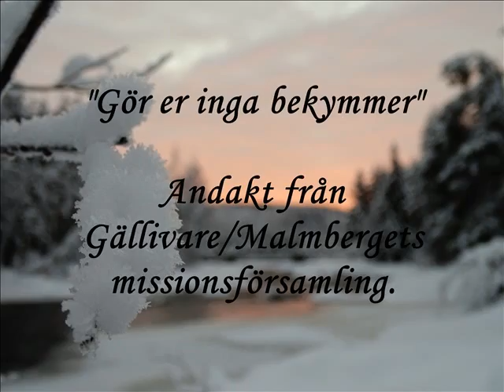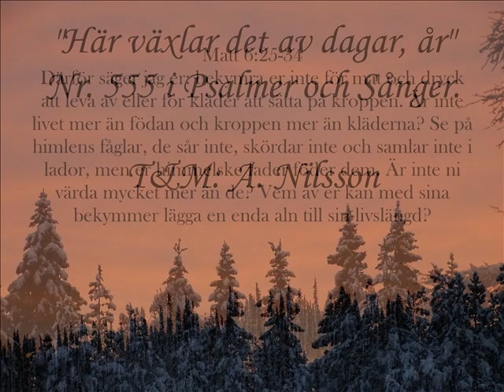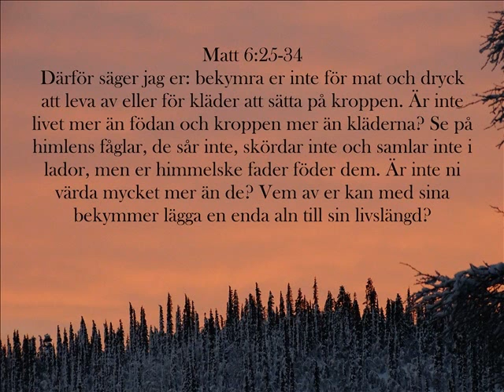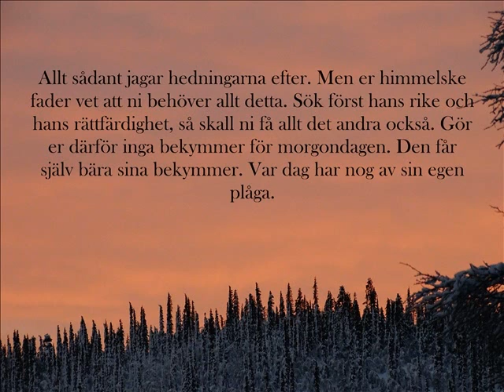Andakt från Gällivare/Malmbergets missionsförsamling.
"Gör er inga bekymmer"

Börje Gustavsson talar utifrån texten Matt 6:25-34.
Sång av Rikard Apelqvist